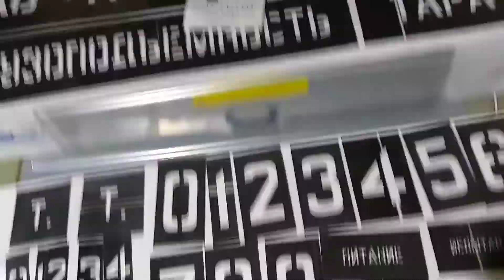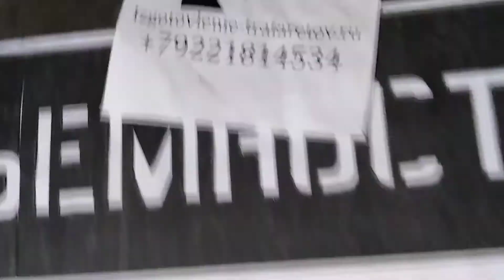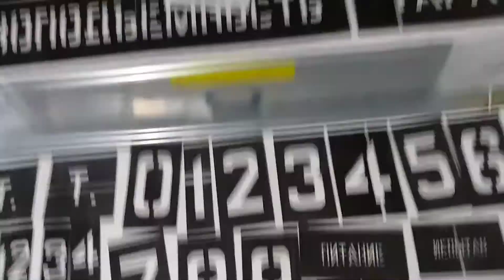Магнитные трафареты для ЖД вагонов. Изготовление на заказ.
Изготавление магнитных трафаретов для жд вагонов, жд цистерн, жд емкостей. Трафарет "СОБСТВЕННИК", трафарет "МЕСТО ПРИПИСКИ"Изготовление на заказ.